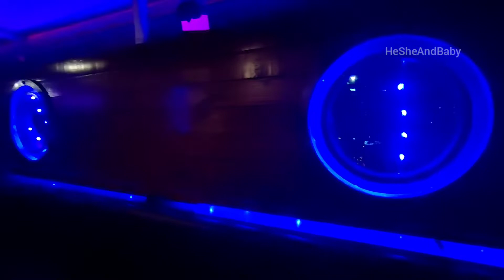The Black Pearl Restaurant, Marathahalli Bangalore | Bangalore Restaurant Review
The Black Pearl 🏴‍☠️ restaurant review is here. Watch now.